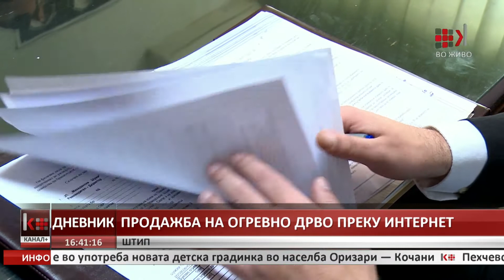ПРОДАЖБА НА ОГРЕВНО ДРВО ПРЕКУ ИНТЕРНЕТ